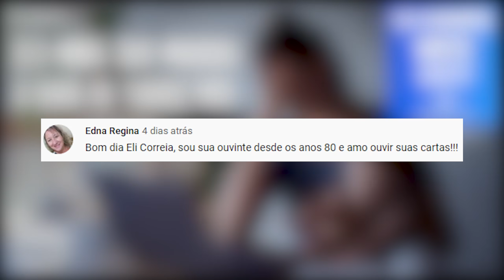O e-mail que mudou a vida de todos nós | Eli Corrêa Oficial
O e-mail que mudou a vida de todos nós | Eli Corrêa Oficial |É a maior audiência do rádio Brasileiro há mais de 40 anos.

✅ Fan Page oficial:
Eli Corrêa